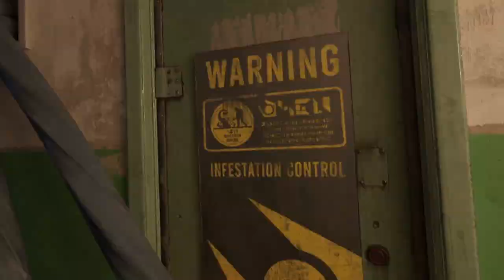Half-Life: Alyx | Ep. 11